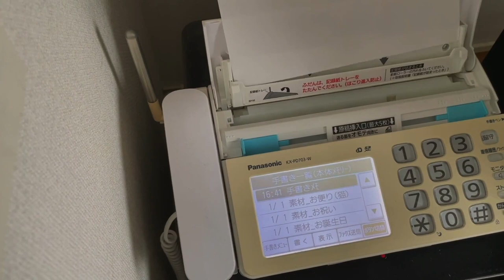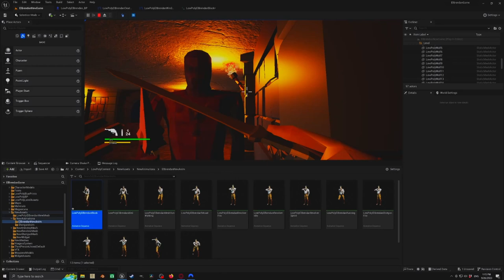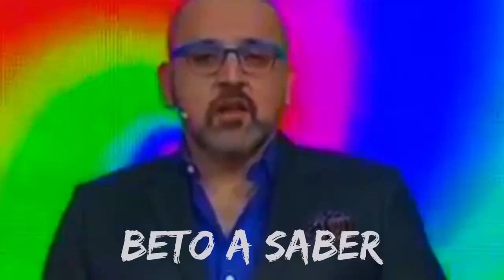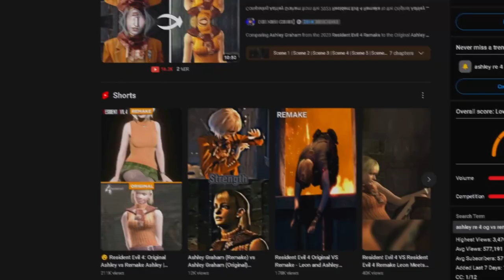No Debí Subestimar Resident Evil 4 Remake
Sin duda uno de los mejores juegos de este año. Resident Evil 4 Remake nos trae de vuelta al policía novato convertido en agente espacial, digo espacial. Leon S. Kennedy en la búsqueda implacable de la hija del presidente. Acompaña a Leon mientras se enfrenta a un nuevo tipo de infectado.

Créditos thumbnail:
waifuruns

► nobu.nakai